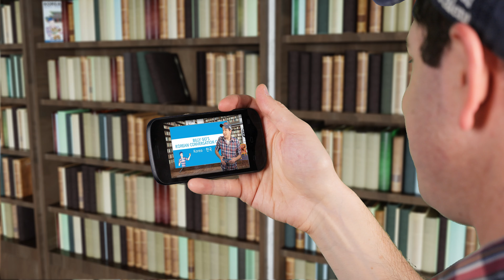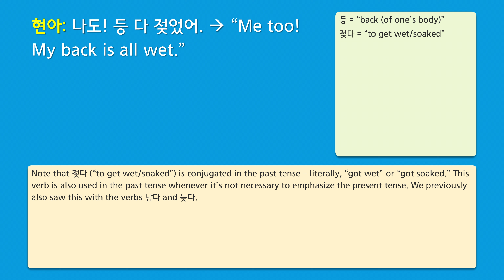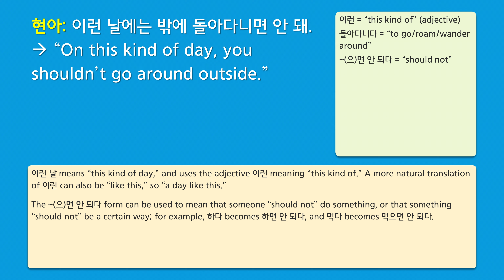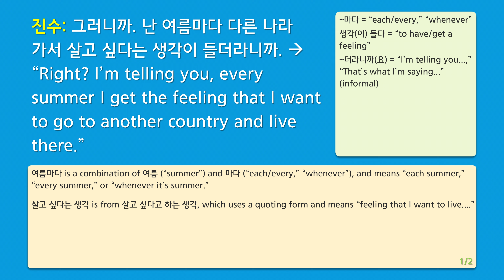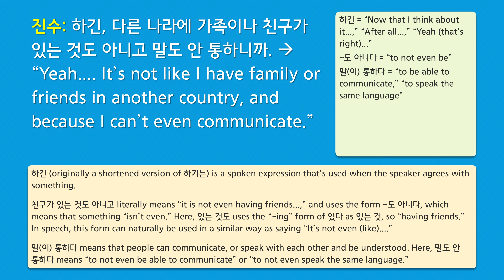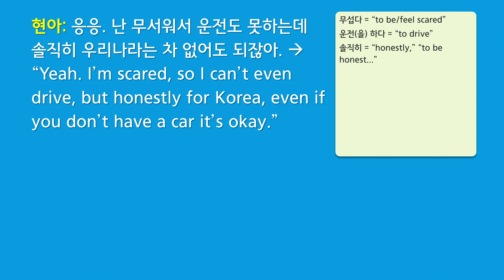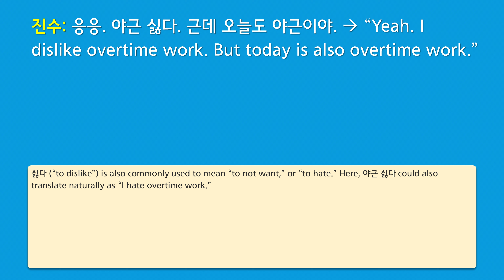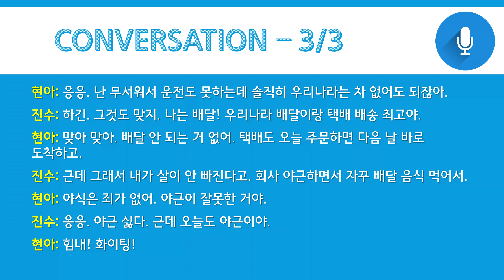Billy Go’s Korean Conversation Course | #10: Korea – 한국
This conversation is about two friends comparing Korea to other countries, and sharing what they like most about it.